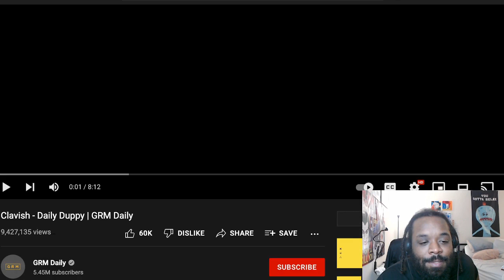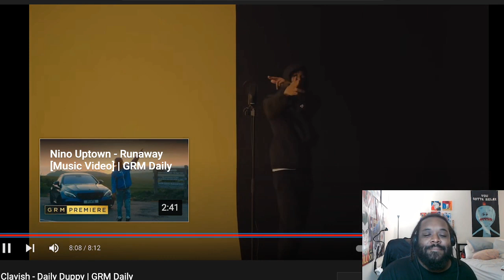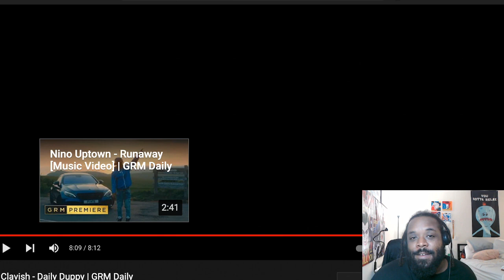AMERICANS REACT TO Clavish - Daily Duppy | GRM Daily